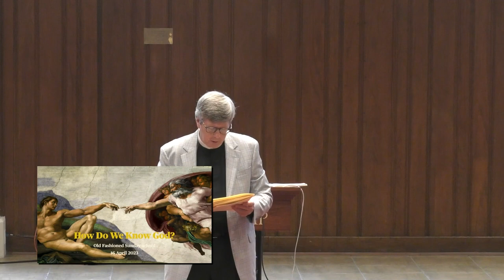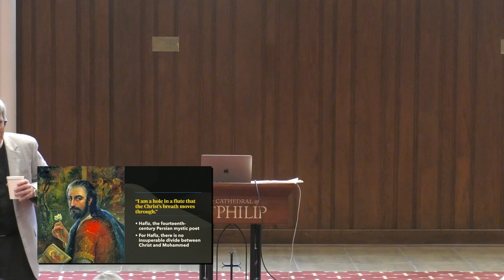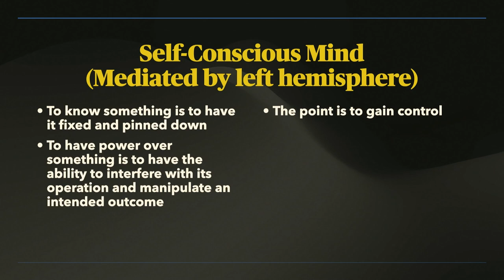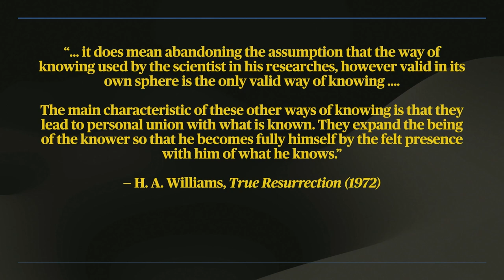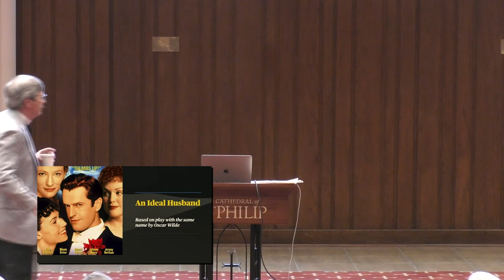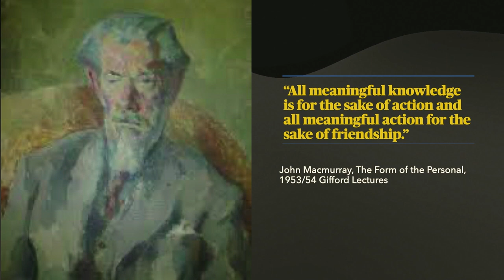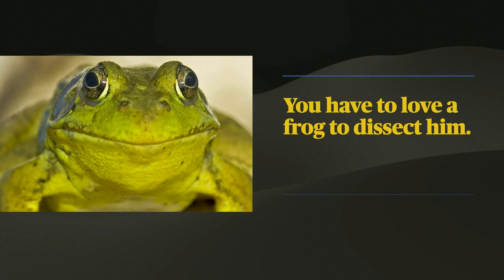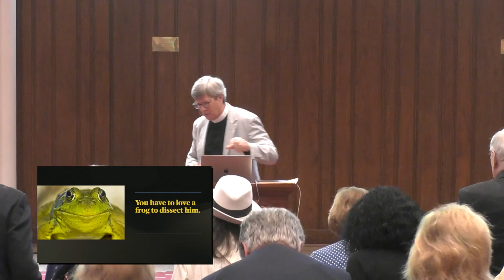Old Fashioned Sunday School (April 16, 2023) – The Rev. Canon George Maxwell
How Do We Know God?

Old Fashioned Sunday School with the Rev. Canon George Maxwell, from the Episcopal Cathedral of St. Philip, Atlanta